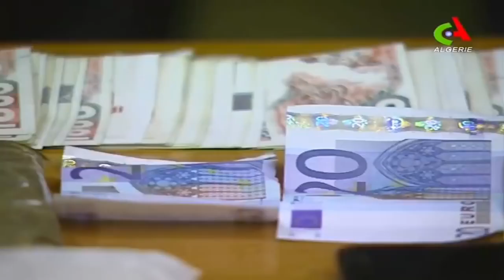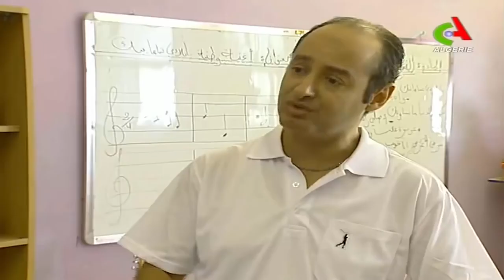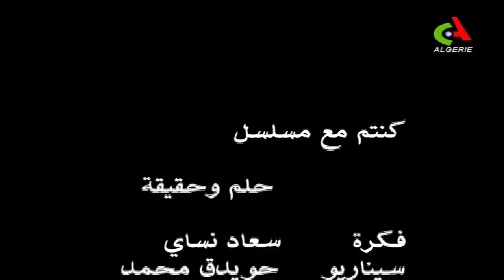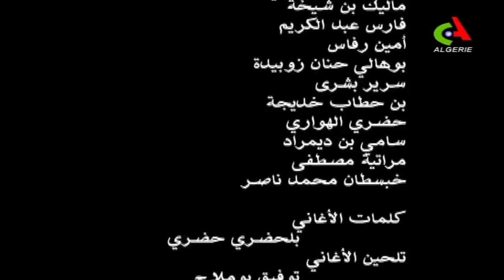مسلسل حلم و حقيقة | الحلقة الثالثة